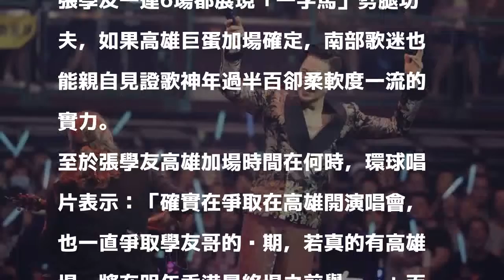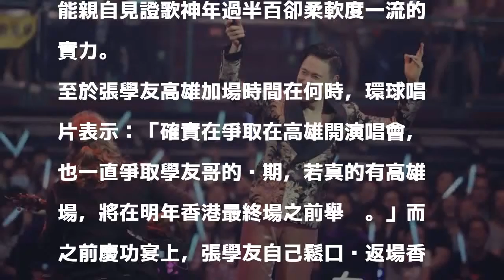連嫌犯都不願錯過的演唱會 張學友有望高雄加場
〔記者陳慧玲／台北報導〕「歌神」張學友有多神？就是神到連嫌犯都不願錯過他的演唱會。而之前完成台北6場演出後，近來不斷傳出張學友有可能到高雄巨蛋加場，唱片公司今（17）日的回應也讓人覺得充滿希望，南部鄉親可得趕快存錢等著搶票。

發表評論評論如下。